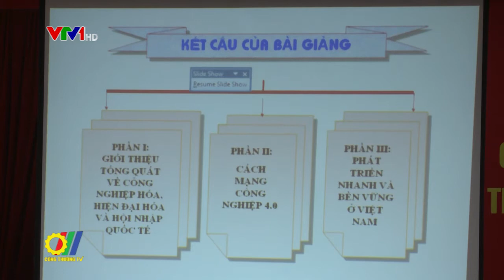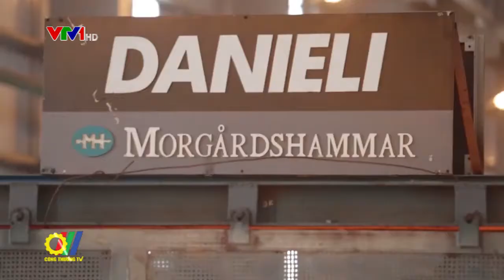Hướng tới nền sản xuất thông minh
Bộ Công Thương đang đẩy mạnh triển khai nhiệm vụ phát triển thương mại điện tử, kinh tế số và ứng dụng công nghệ của cuộc cách mạng công nghệ 4.0 vào quản lý và điều hành, nhằm hỗ trợ tặng cường năng lực và hiệu quả quản lý của Bộ...